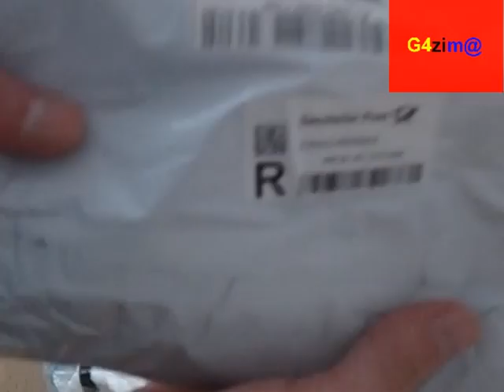Распаковка посылки # 9 Aliexpress Women's jacket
Aliexpress посылка  # 9 Women's jacket
(Женский пиджак)
€ 9.36 ШТ. БЕСПЛАТНАЯ доставка 30 дней.
Ссылка на товар: